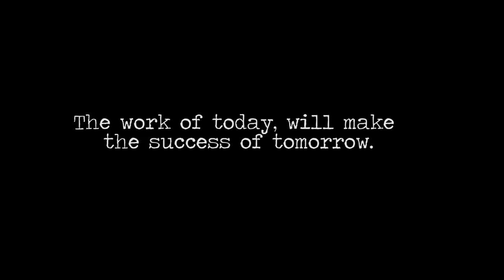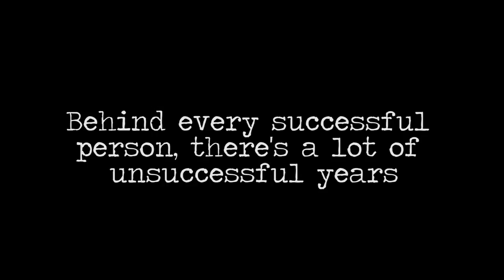STREET WORKOUT | INSPIRATIONAL VIDEO